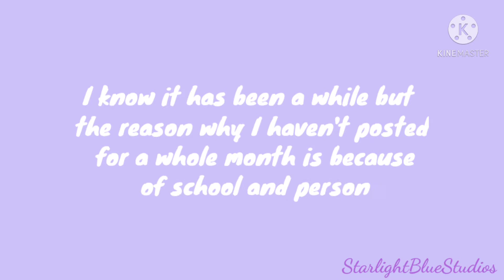New Oc + Speed-Edit/Speed-Paints 2 | Gacha Club || StarlightBlueStudios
It's been a while wow! But I'm back! I'll try to post 2 videos per week or 1 video per week! Also what do you think of my new oc? She already got a name!!
Here is where I will be doing Speed-paints and Gacha Series!!
The music I used for my intro and outro and background music:
Credits-

@Yoot Starz for making the Intro!! I love it so much!!
@StarlightBlueStudios aka me for making the outro
@StarlightBlueStudios aka me again for making the character cards!